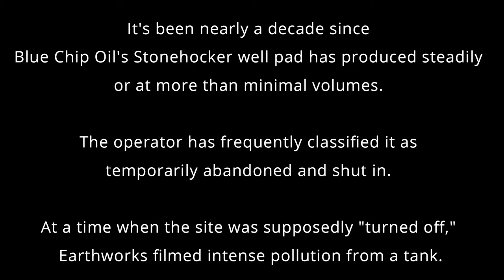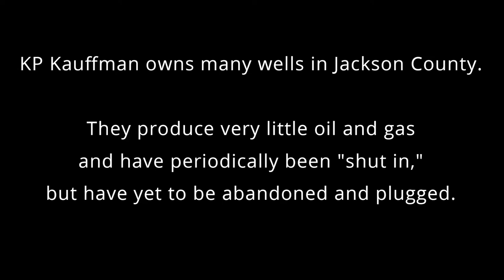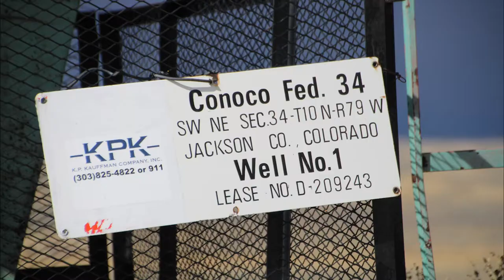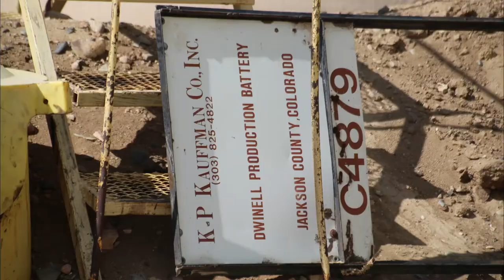Colorado Marginal Wells Compilation